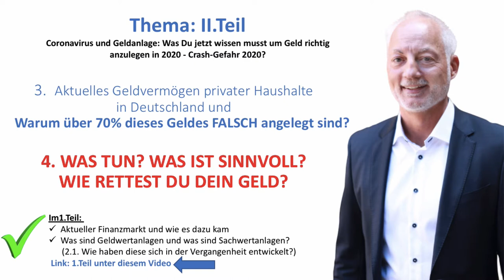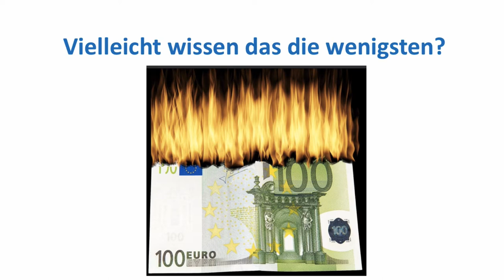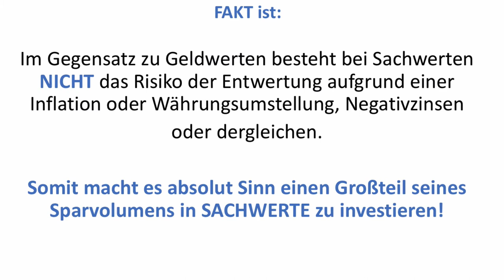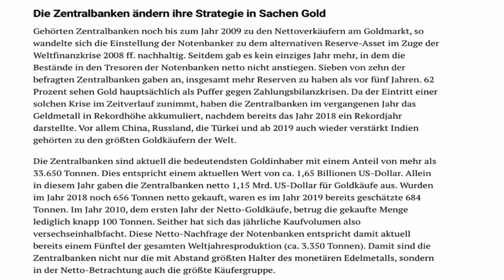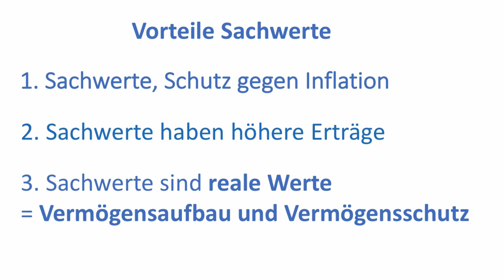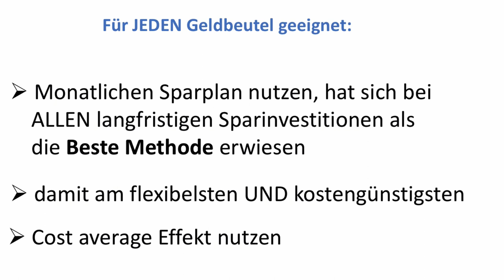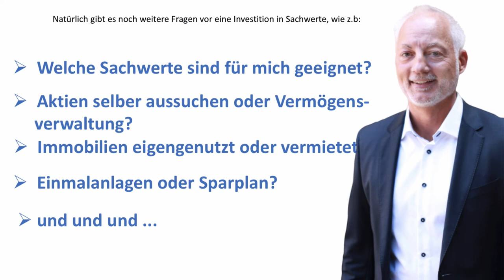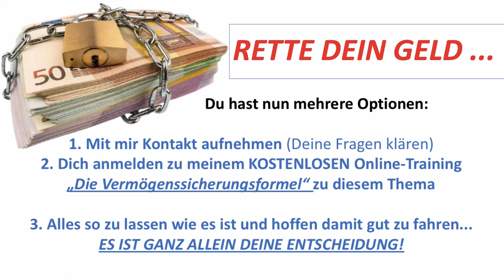Teil2 Coronavirus und Geldanlage:Was Du jetzt wissen musst um Geld richtig anzulegen in 2020, Crash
kannst Du Dich zum GRATIS Online-Training:”Die Vermögenssicherungsformel” anmelden.
In diesem erfährst Du wie Du glasklare, krisensichere und praxiserpobte Strategien anwenden kannst um  Dein Geld in jeder Krise zu retten und langfristig zu schützen!
Garantiert für jeden Geldbeutel geeignet und anwendbar!

Ich freue mich über Deine Fragen und Deine Kommentare.
Was ist Deine Meinung? Welche Erfahrungen hast du gemacht?

Teil2 zu Coronavirus, Geldanlage und finanzielle Vorsorge: Das musst Du dazu unbedingt wissen!
Übernimm die Verantwortung für deine Finanzen, zum Wohle von Dir und Deiner Liebsten.
ERFAHRE was Du jetzt noch tun kannst um Dein Geld zu retten!

Was jetzt gerade um uns  herum passiert, haben viele Ökonomen und Finanzexperten lange vorher vorausgesagt und hat NICHTS mit dem Coronavirus zu tun, wie jetzt viele Politiker behaupten werden.

Die weltweite ständig wachsende Staatsverschuldung war bereits vor diesem Coronavirus ein RIESEN - Problem, welches früher oder später zu massiven Verwerfungen wie Pleiten, Arbeitslosigkeit, Rezession, starke Inflation, eventuell € - Crash und Währungsreform geführt hätte.
Es wird jetzt wahrscheinlich nur alles viel schneller gehen als bisher angenommen.

Bist Du vorbereitet?
Bist Du überwiegend in Geldwerten oder in Sachwerten investiert? Kannst Du mit Deinen Geldanlagen in 2020 noch reagieren?
Keiner weiss wie gross das Zeitfenster noch ist um noch aus dieser Krise als Gewinner heraus zu gehen!
Aber auch nach dieser Krise wird irgendwann die nächste Krise der nächste Crash, die nächste Währungsumstellung kommen.

Stelle ALLE Deine Anlagen (ganz besonders Lebensversicherungen, Bausparverträge, Sparbücher, Tagesgelder etc.) und Investitionen äußerst kritisch auf den Prüfstand und trIff die richtigen Entscheidungen.

Nur Du bist für Dich und Deine Finanzen verantwortlich!
Kein Politiker, kein Arbeitgeber, kein Banker, kein Versicherungsberater, niemand anders als Du selbst!

Du erfährst in diesem Video:
WIE HOCH IST DAS AKTUELLE GELDVERMÖGEN PRIVATER HAUSHALTE IN DEUTSCHLAND UND WIE SICHER IST ES ANGELEGT.
WARUM SIND ÜBER 70% DIESES GELDES FALSCH ANGELEGT UND WELCHE AUSWIRKUNGEN HAT DAS?
WAS SOLLTEST DU JETZT UNBEDINGT TUN UM DEIN GELD NOCH ZU RETTEN!

 ⏩ Zeitstempel

03:27 Das aktuelle Geldvermögen privater Haushalte in Deutschland
05:10  WO bzw. WIE legen die Deutschen ihr Geld an? WARUM über 70%
            FALSCH?
06:24  Vielleicht wissen das die wenigsten?
07:21  ES IST BEREITS “5 vor 12”! oder doch schon kurz vorm Crash?
07:45  ENORME STAATSVERSCHULDUNG, WAS KOMMT NOCH NACH
            CORONA?
09:37  GESAMTE VERMÖGEN GEHT VERLOREN
10:09  Lösung gegen Niedrigzinsen und Negativzinsen
13:02  WIE SICHERN SICH DERZEIT DIE ZENTRALBANKEN AB?
13:46  WIE RETTEST DU DEIN GELD?
14:56  ZUKUNFTSSICHERUNG
            RAUS AUS LEBENSVERSiCHERUNGEN, BAUSPARVERTRÄGEN,
            RENTENVERSICHERUNGEN, SPARBÜCHERN, TAGESGELDERN,
            PRÄMIENSPARVERTRÄGEN usw.
15:31  Welcher Fund wäre Dir lieber?
21:08  SACHWERT (physisches) GOLD als monatlicher Sparplan LOHNT
           SICH DAS?
23:00  WELCHE SACHWERTE SIND FÜR DICH SINNVOLL?
24:03  Gezielte Vermögenssicherung betreiben
25:34  Sind Politiker, Banker, Versicherungsberater und ähnliche wirklich auf Deinen Vorteil bedacht? ÜBERNIMM SELBST DIE VERANTWORTUNG FÜR DEIN GELD!